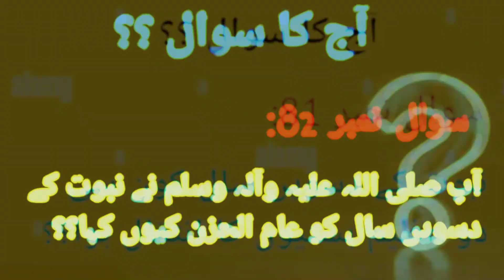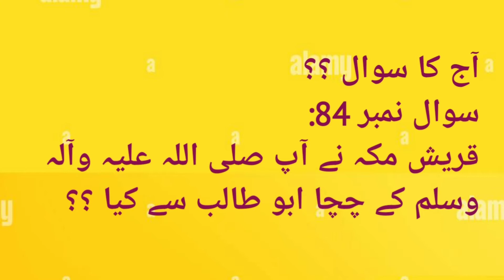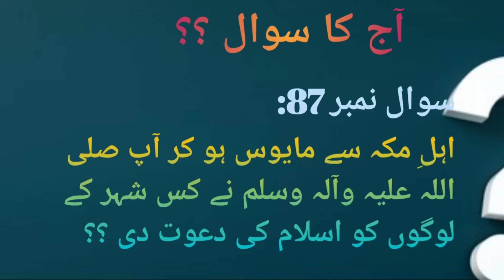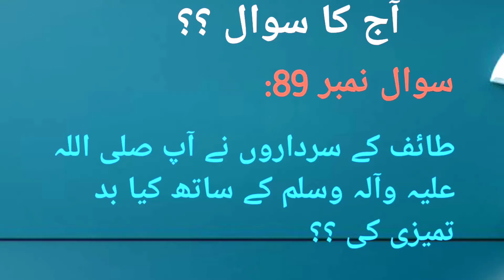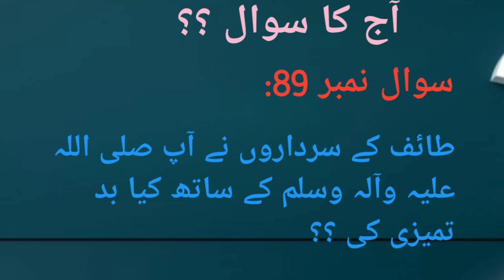Islamic Common Sense Paheliyan General Knowledge | Islamic QuestionsTHE BEST RELIGION IS ISLAM.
Paheliyan In Urdu - General Knowledge Questions And Answer.
Muslim General Knowledge
GK Quiz
GK test